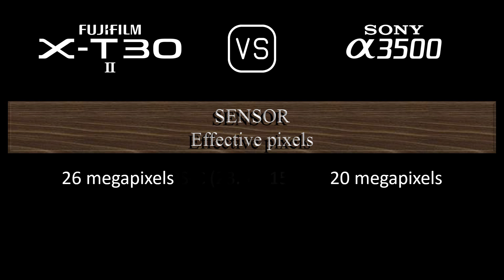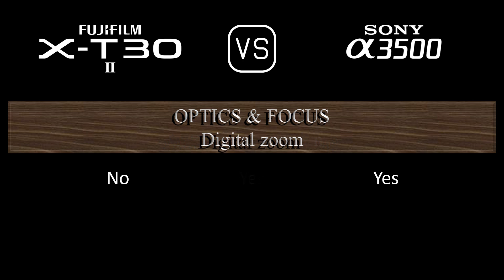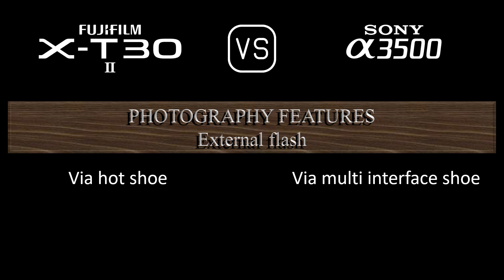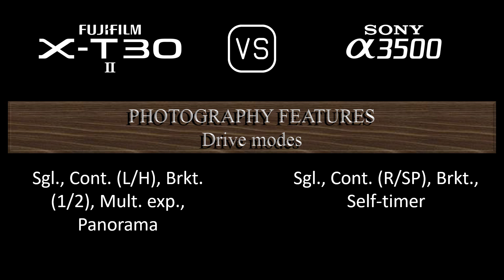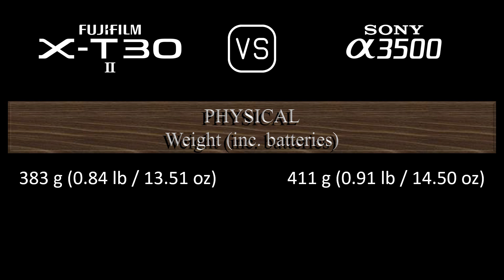Fujifilm X-T30 II vs. Sony A3500: A Comparison of Specifications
This video overviews the Fujifilm X-T30 II and the Sony A3500 in a parallel comparison of specifications.

00:24 LAUNCH
00:32 BODY
00:41 SENSOR
01:05 IMAGE
01:21 OPTICS & FOCUS
01:50 SCREEN
02:10 VIEWFINDER
02:26 PHOTOGRAPHY FEATURES
03:27 VIDEOGRAPHY FEATURES
03:43 STORAGE
03:47 CONNECTIVITY
04:16 PHYSICAL
04:36 MISC